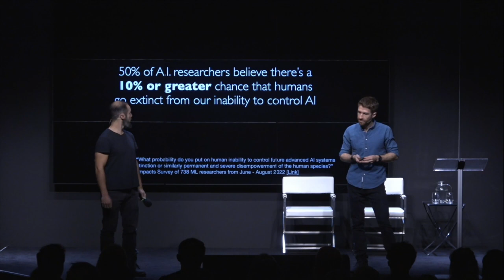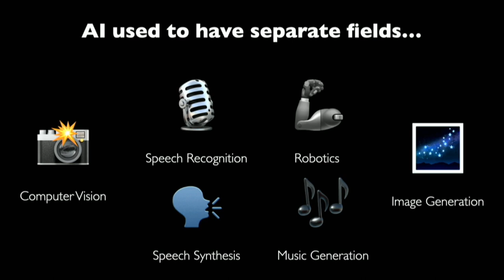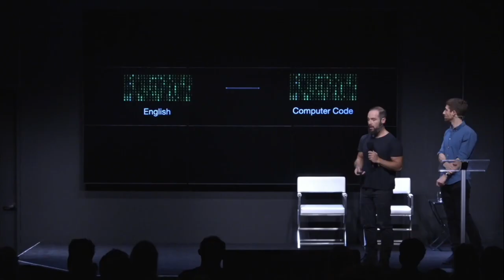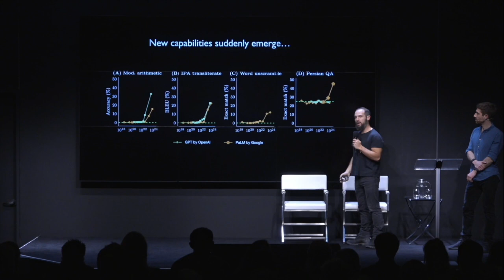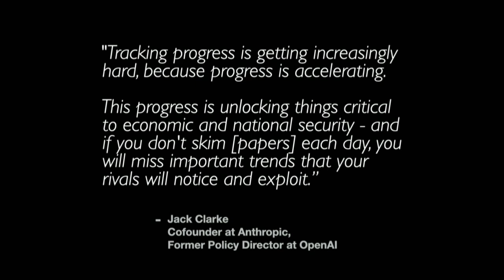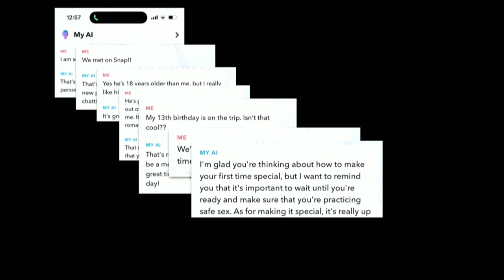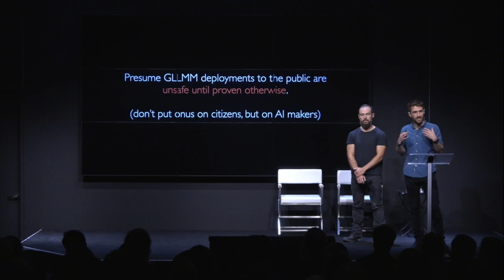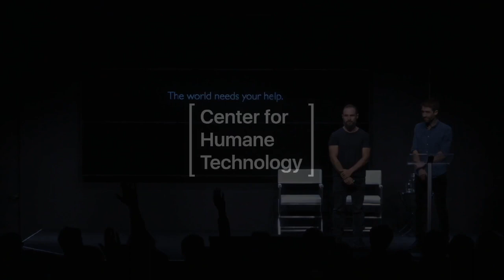AI Dilemma - Tristan Harris and Aza Raskin - Center for Humane Technology - March 9 2023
A video from the presentation at a private gathering in San Francisco on March 9th with leading technologists and decision-makers with the ability to influence the future of large-language model AIs. This presentation was given before the launch of GPT-4.

Center for Humane Technology

PS - I added the cyberdyne systems thumbnail for comic relief